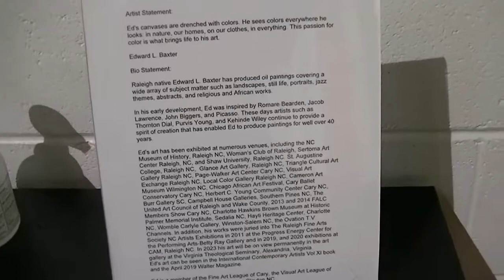Sertom Arts Center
Artist: Edward L. Baxter
Ballerinas, Dancers, and Abstracts